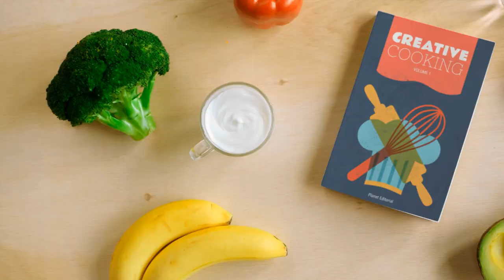【創意料理】西班牙烘蛋 歐洲媽媽清冰箱妙招｜今天煮這個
【食材】
雞蛋     8顆
培根     2片
馬鈴薯 1顆
洋蔥     1顆
起司絲 100克
巴西里  適量

【步驟】
1.將雞蛋打勻，加入少許鹽巴調味
2.將培根、馬鈴薯、洋蔥切成丁狀
3.起油鍋放入洋蔥丁、培根丁拌炒，加入馬鈴薯丁
4.將蛋液倒入鍋中，輕輕攪動至半凝固狀
5.沿鍋邊加少許油，轉小火蓋上鍋蓋烘烤
6.烘蛋翻面之後，撒上起司絲，蓋上鍋蓋繼續烘烤
7.起鍋前撒上巴西里、黑胡椒